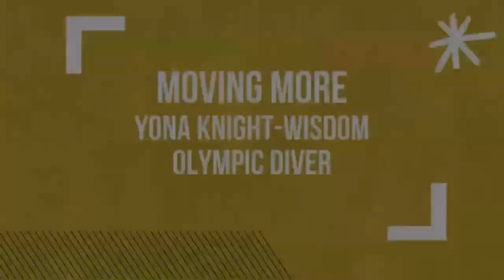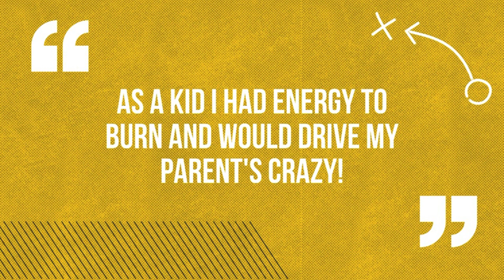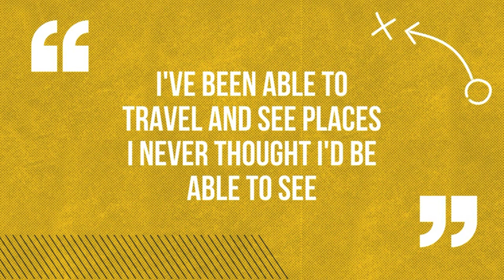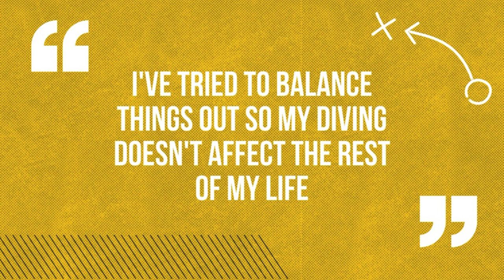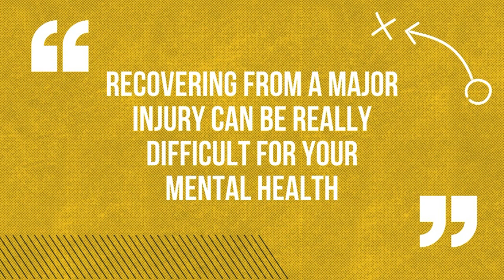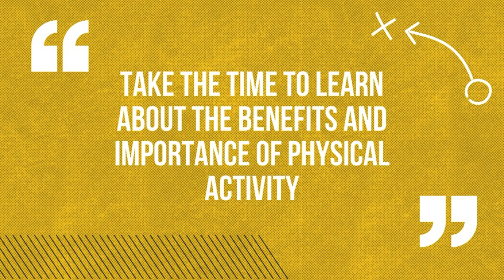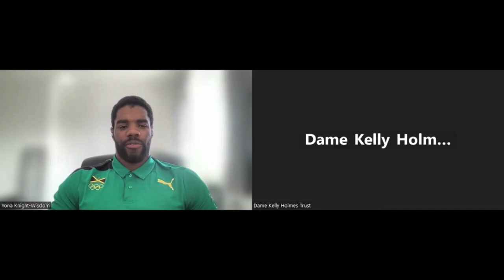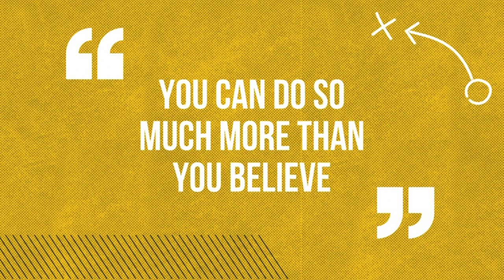Moving More with Yona Knight-Wisdom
This Bite Size Briefing is delivered by Olympic diver Yona Knight-Wisdom. Many thanks to Westfield Health for their support with this production.